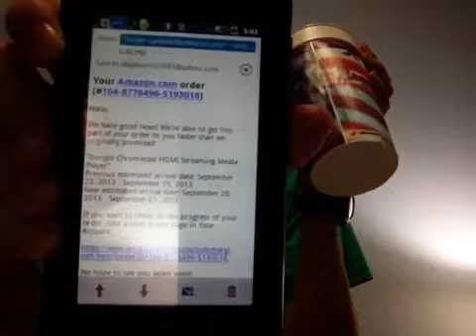Channel update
Here is a channel update